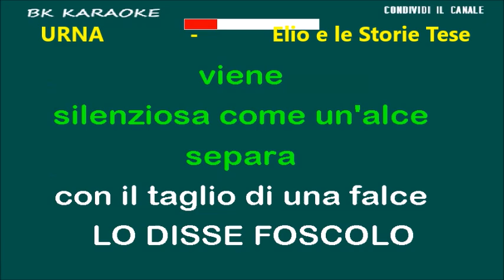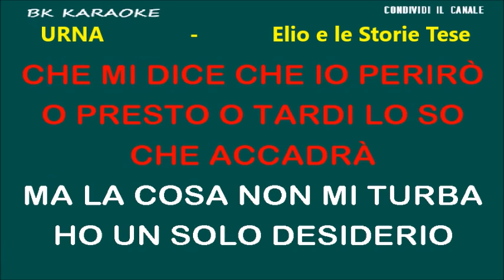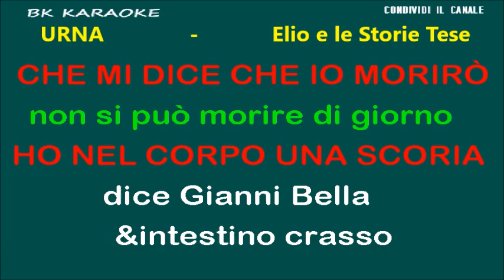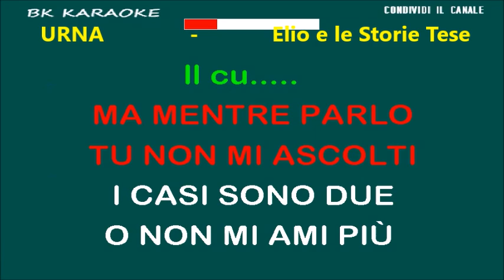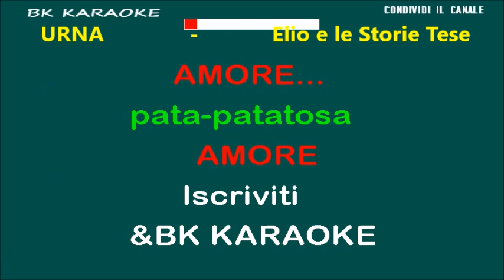URNA Elio e le Storie Tese Karaoke - Canto/Score - Voce Elio e le Storie Tese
VOCE ELIO E LE STORIE TESE
Testo
urna urna u
mettimi nell'urna urna u
urna cineraria
mettimi nell'urna funeraria
urna elettorale
mettimi nell'urna patatosa
LA MORTE VIENE
SILENZIOSA COME UN'ALCE
DAI VIVI CI SEPARA
CON IL TAGLIO DI UNA FALCE
viene
silenziosa come un'alce
separa
LO DISSE FOSCOLO
LO RIBADISCO
DELLA VITA IL FULCRO
È IL SEPOLCRO
fulcro sepolcro
fulcro
della vita è il sepolcro
E C'È QUALCOSA NELL'ARIA
CHE MI DICE CHE IO PERIRÒ
O PRESTO O TARDI
LO SO CHE ACCADRÀ
MA LA COSA NON MI TURBA
HO UN SOLO DESIDERIO
VOOOOGLIO
UNA DEGNA SEPOLTURA
quando la morte verrà
e mi ghermirà
UNA TOMBA
LINDA E DURATURA
che mi preserverà
dall'umidità
SOL CHI NON LASCIA
EREDITÀ D'AFFETTI
EREDITÀ D'AFFETTI
POCA GIOIA HA DELL'URNA
URNA URNA U
HO NEL CORPO UNA SCORIA
NELL'INTESTINO CRASSO
NEL TENUE E NEL DUODENO
DALL'UMIDITÀ
URNA URNA U
URNA URNA U
URNA CINERARIA
METTIMI NELL'URNA FUNERARIA
URNA ELETTORALE
METTIMI NELL'URNA PATATOSA
SENTO NEL MIO CORPO DELLE SCORIE CHE MI MINANO
ODO L'UOMO DEL GIAPPONE CHE MI DICE
UFO ROBOT, UFO ROBOT
SI TRASFORMA IN UN RAZZO MISSILE
CON CIRCUITI DI MILLE VALVOLE
TRA LE STELLE SPRINTA E VA
E MENTRE PARLO
TU NON MI ASCOLTI
I CASI SONO DUE
O NON MI AMI PIÙ O SEI MORTA
PROPENDEREI PER LA SECONDA IPOTESI
PERCHÉ EMANI UN FETORE NAUSEABONDO
E ALLORA CREDO CHE TU VOGLIA
UNA DEGNA
DEGNA SEPOLTURA
PERCHÉ LA MORTE È ARRIVATA
E TI HA GHERMITA
UNA TOMBA
LINDA E DURATURA
CHE TI PRESERVERÀ
DALL'UMIDITÀ

FONTE: LYRICFIND
COMPOSITORI: STEFANO BELISARI / TANICA ROCCO